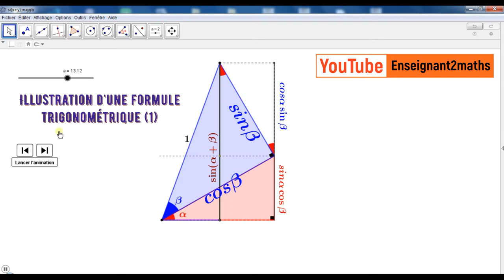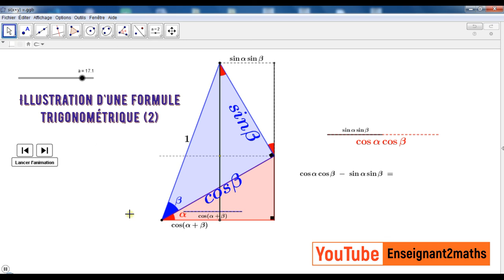Illustration de Deux formules trigonométriques